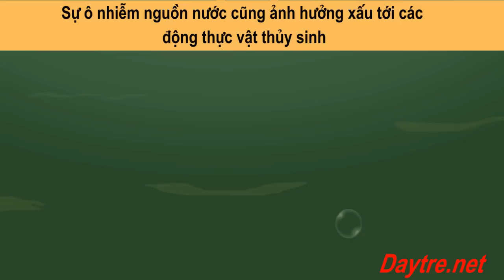Sự Ô Nhiễm Nguồn Nước - dành cho Bé - daytre.net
Tại sao nguồn nước bị ô nhiễm, hãy xem clip này để hiểu rõ, dành cho các Bé bắt đầu đi học.